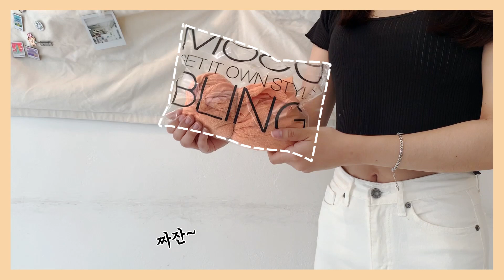[알럽모코] 린넨이쭈글해 세탁법! l 링클가디건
모코블링 메이드 알럽모코 제작라인, 린넨 링클블라우스의 세탁보관법!